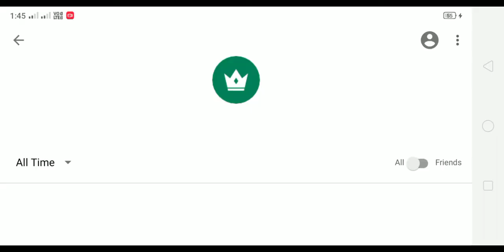HUNTING SIMULATER 4X4 game Killing dangerous wolf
Hunting game video